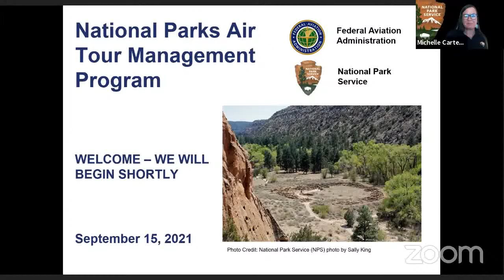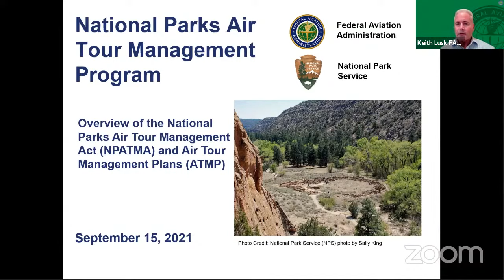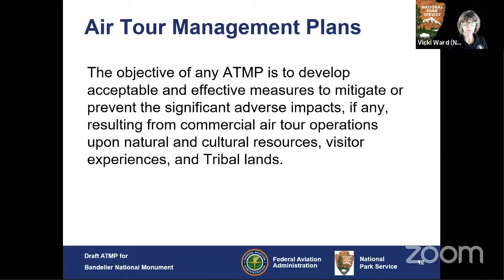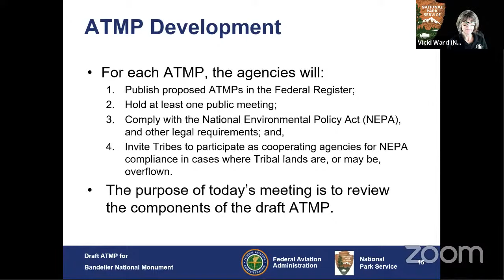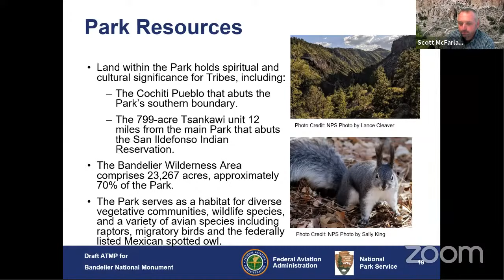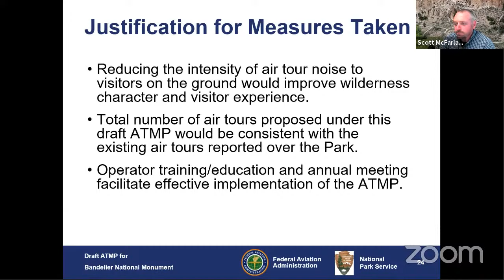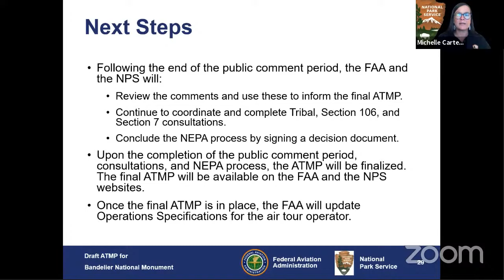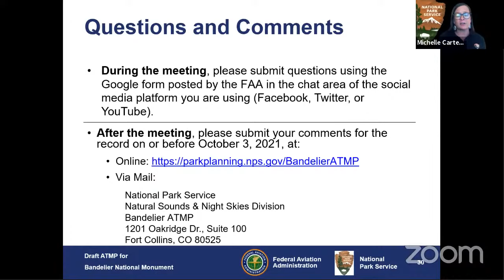Bandelier National Monument Air Tour Management Plan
The FAA and National Park Service host a virtual public meeting to discuss the proposed plan to manage air tours over Bandelier National Monument.